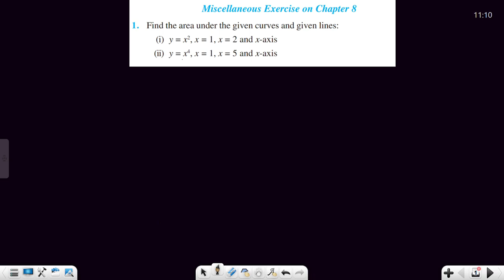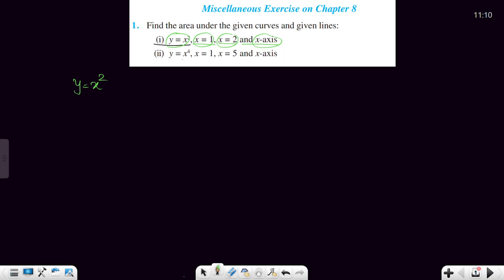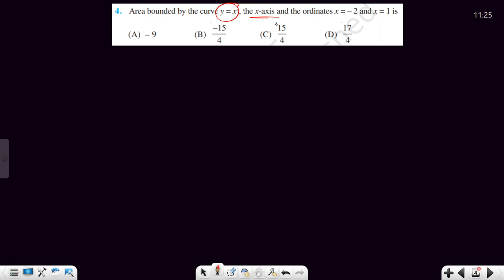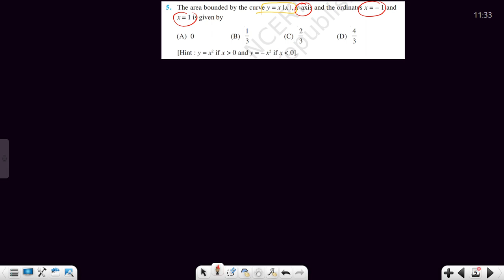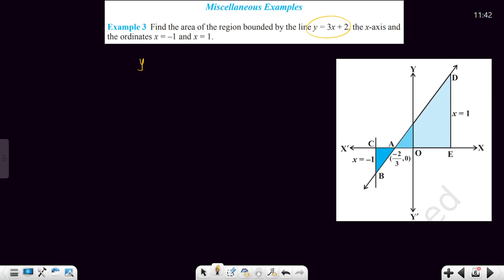APPLICATION OF INTEGRAL(MISCELLANEOUS EXERCISE)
CLASS XII
CHAPTER APPLICATION OF INTEGRAL
MISCELLANEOUS EXERCISE